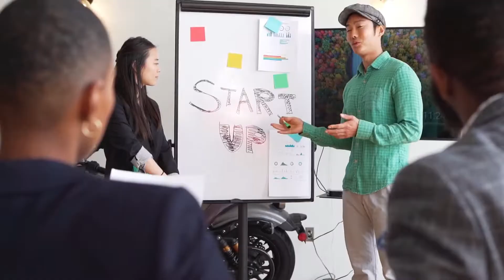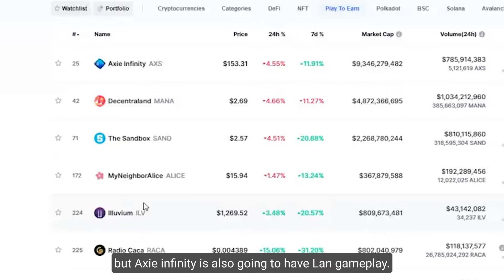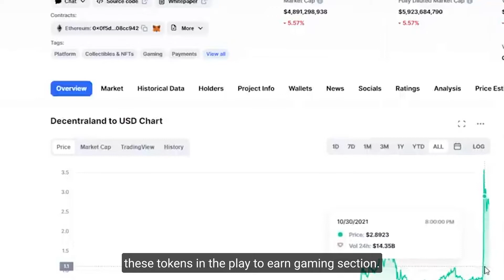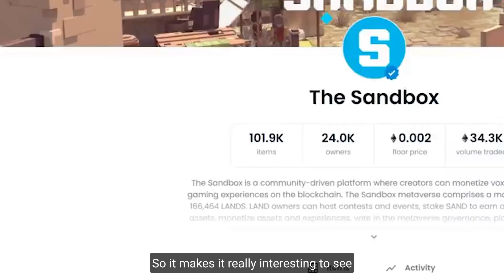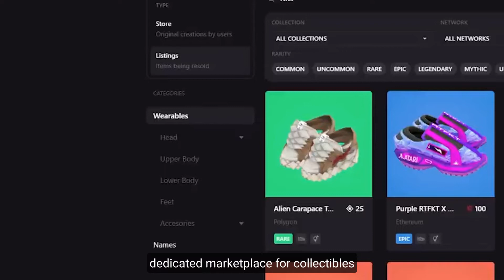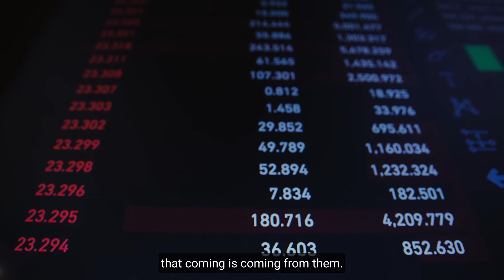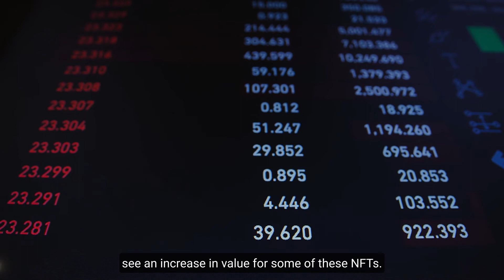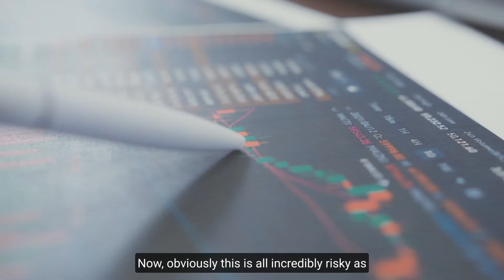5 Ways to Get Started In Metaverse And How To Invest In Metaverse (BEGINNER'S GUIDE!)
Metaverse is a digital asset management ecosystem built on the public blockchain. In this video, I'm going to show you 5 ways you can get started with Metaverse and how to invest in it for long term gain.